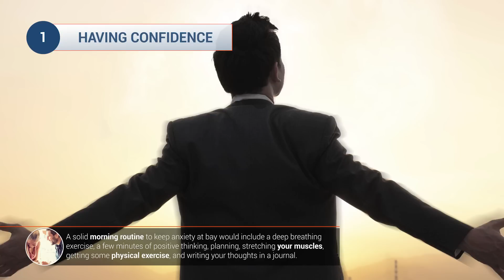How To Successfully Talk To Women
If you're going to approach a strange women, what you say is not nearly as important as how you say it. Believe us, she's probably heard it all, so unless you've reinvented the wheel when it comes to pickup lines, you'd better own what you're saying.

Having a confident, low-stakes approach will fare far better with her than a mumbling, insecure delivery, so make sure you dust off your A-game and say your piece with ownership.